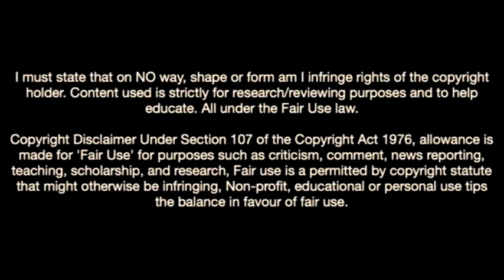Diego Moreira-The Future Of Benfica